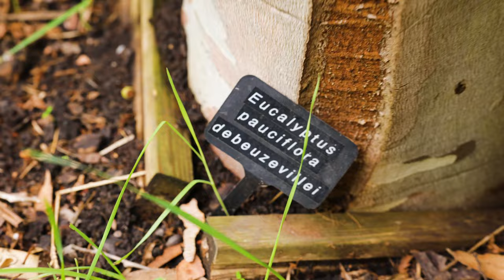A September Exotic Garden Tour with Yorkshire Kris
Today's video is an exciting one, a trip to see Yorkshire Kris and a video tour of his amazing exotic garden! Kris grows a wide range of palms, bamboos, arid plants and tropical style rarities and they look incredible in an established garden setting. It was great to have a chat with Kris and discuss all things tropical style, exotic gardening, garden design plus some care tips for the plants we both grow and love, I hope you enjoy it!

0:00 Intro
1:18 An Exotic Garden Tour with Yorkshire Kris
1:35 Borinda papyrifera, Canna musifolia & Evergreen Structure
7:37 Dahlias for long lasting colour & an insect friendly garden
10:04 Exotic foliage & flowering plants for tropical style gardens
14:03 Ensete hiniba, propagation & tropical style leaves
14:52 Schefflera macrophylla & an evergeen Loquat tree
16:59 Gunnera manicata, giant leaves, care tips and heat damage
18:37 A tropical garden water feature & Trachycarpus princeps
20:35 A massive Jubaea chilensis hardy feather palm
23:18 Colocasia Pink China, easy, hardy & fast growing tropical plant
25:23 A low maintenance & budget friendly colourful tropical border
27:05 Yucca linearis, Brahea armata, Agave montana & drought-tolerant arid plants
31:19 Agave, Aeoniums & a low maintenance exotic border
32:53 Trachycarpus oreophilus, a rare cold hardy palm
34:00 Eucalyptus, bamboo, tree ferns, palms & Tetranapanx in a jungle garden
41:00 Trachycarpus Princeps Hybrid & Butia odorata hardy garden palms
45:21 An exotic garden vista & Colocasia Pink China tropical foliage plant

If you've enjoyed my content and would like to say thanks for the price of a coffee then please head over to my Ko-fi, any kind donations would be appreciated and put towards creating more exciting content

Thanks,

George